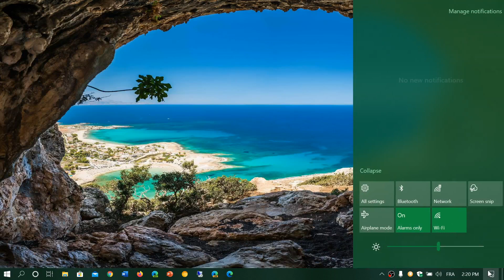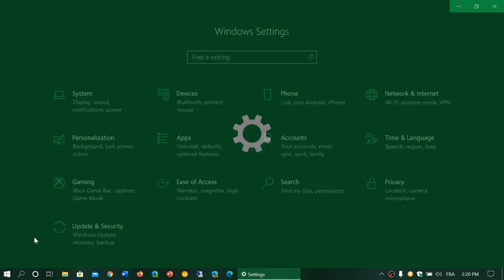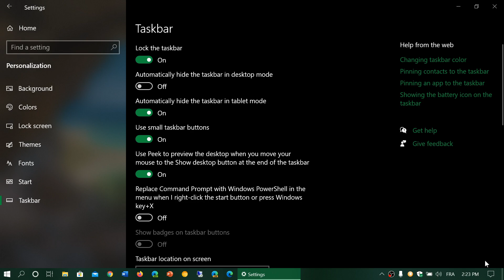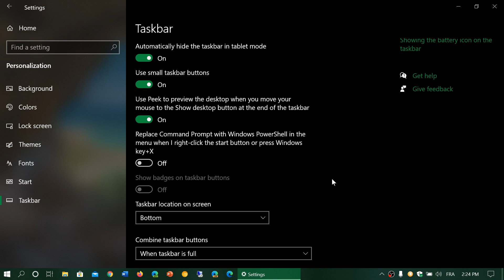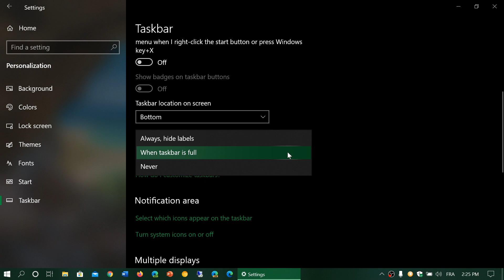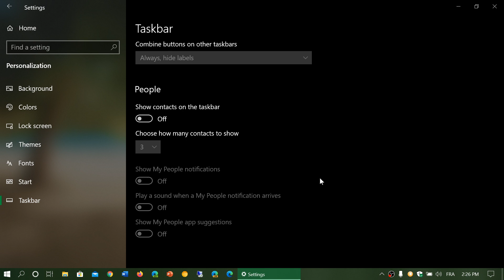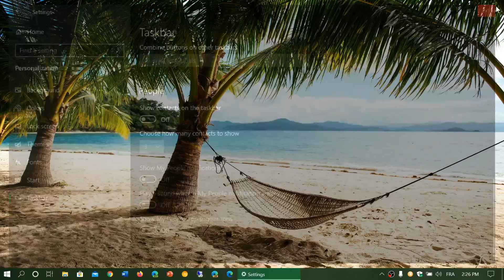Windows 10 Settings app Personalization Task Bar options and settings MAY November 2019 update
Task Bar options in Windows 10